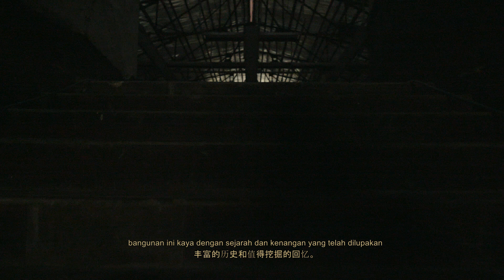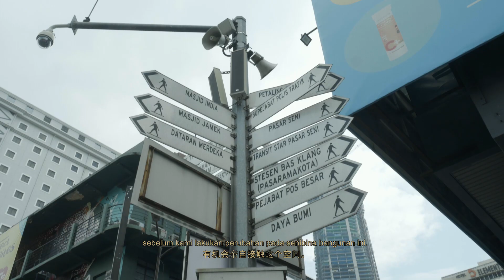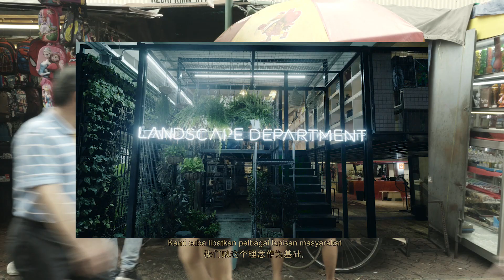Fred Perry x REXKL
Housed in an impressive disused cinema in Kuala Lumpur’s Jalan Sultan district, our pop-up space is part of REXKL’s initiative to give communities a new lease of life.